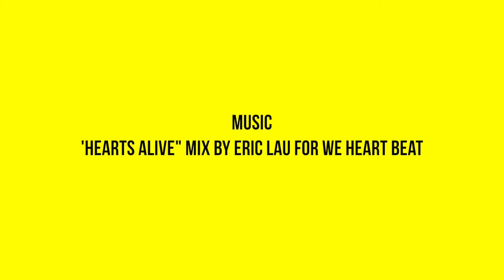KNUCKLE NECK TRIBE: West Coast Produce Oakland 2018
KnuckleNeck Tribe:  Paulie Rhythms, ShyGuy, Mikey Disko, Nasty Ray, Jaypee freestyle in one take.
Funkin at West Coast Produce, Oakland, Ca